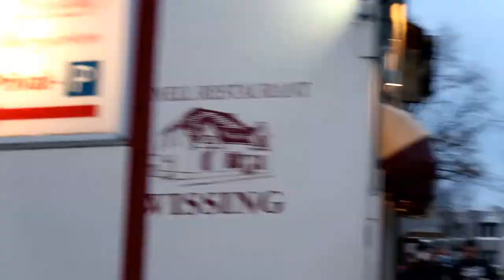A DAY IN MY LIFE FT. MY FRIEND *Germany Vlog*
Heyy y'all ❤
If you're a student then you know A BREAK is definitely needed. And that's exactly what we did in this video. We took out the time to just take a walk in nature and relax after working hard for the semester and writing our final term papers.
I hope this motivates you to also place yourself as a priority and just take a break no matter how small 😊 (For everyone active in this life😁)

And let's continue to Motivate, Help and Inspire each other!

If you are looking for a ministry in Germany or just want to hear the true word of God and equip your soul, you can check out TCWOM. Livestream Facebook (Live video as well) YouTube Address: Schubertstraße 13, 55774 Baumholder, Germany See you soon 😊❤❤

Camera used:
Canon G7x